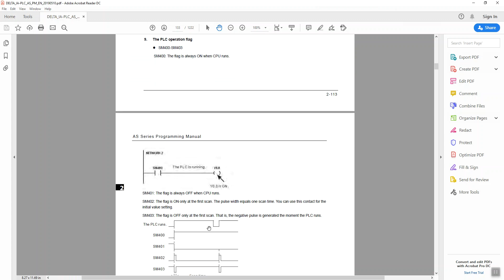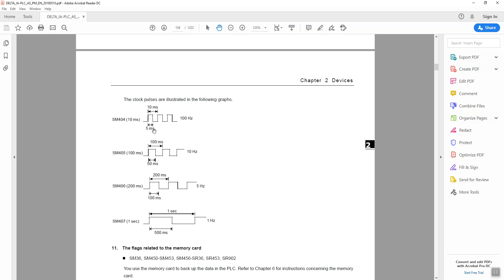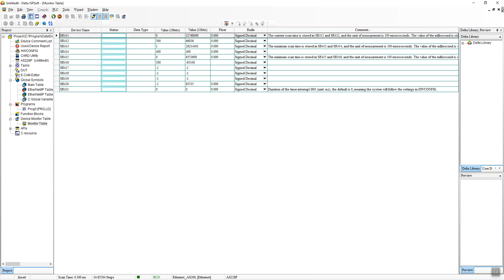14- Özel Bit (SM) Adresleri